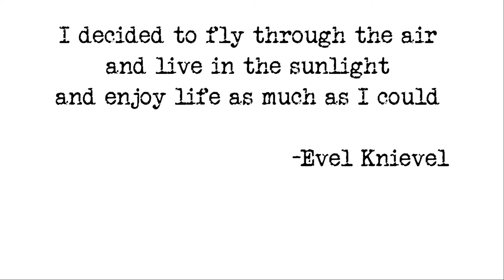Paragliding in San Diego: Beautiful and Peaceful 🪂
Paragliding is a unique sport that basically consists of jumping off a cliff with a parachute... Ok its not exactly that but its kind of that and its beautiful.

Our friend Kelli visited over the weekend and after watching the paraglider she decided to do a tandem ride. She LOVED it. Unlike skydiving where you are basically falling straight down the whole time, paragliding gives you the opportunity to ride the winds and she stayed in the air for about 20 minutes. Regular paragliders can stay in the air for as long as they wish.

The Torrey Pines Gliderport, is the most historic aviation site in North America, with nearly 100 years of flying history. It is Southern California’s premiere location for paragliding, hang gliding, remote control models and sailplanes. The Gliderport promoted paragliding during its infancy in the mid-1980s.

Today the Gliderport hosts several forms of aviation which, include radio controlled model aircraft, hang gliders, and paragliders.  It may be the only site in the world where these aircraft all share the cliffs in harmony.

The great things is because its owned by the city anyone can stop by and just watch. The location offers beautiful views overlooking the pacific and the we have never failed to have a wonderful time watching the paragliders floating in the sky. Its a must see when visiting San Diego.

🏠 We almost always stay at airbnb when we travel. Often they are in a real neighborhood and you get a better feel for what its like to live there. follow our link to check out airbnb

💬 Video Quote: I decided to fly through the air and live in the sunlight and enjoy life as much as I could. - Evel Knievel

The Happy Trekkers 😎
🤔Remember to Be Open, Be Adventurous, Be Happy